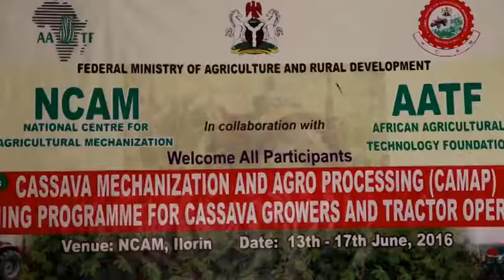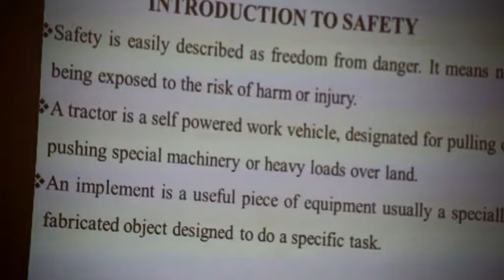AATF Cassava Project Documentary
Training programme for cassava growers and tractor operators at NCAM, Ilorin, Kwara State, on 13-17 June 2016